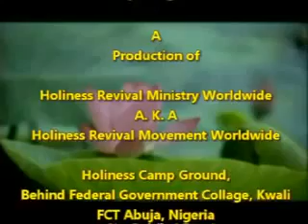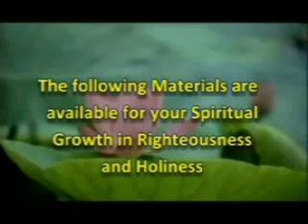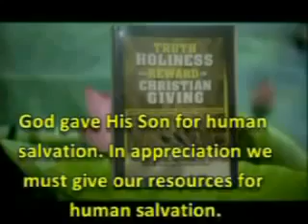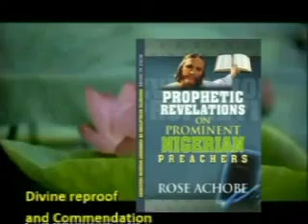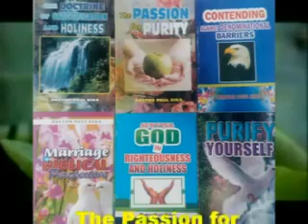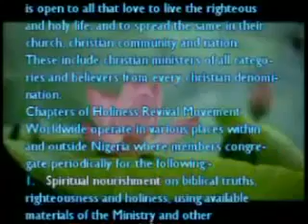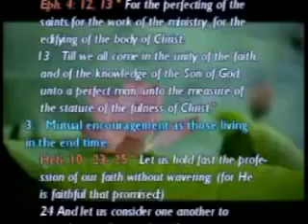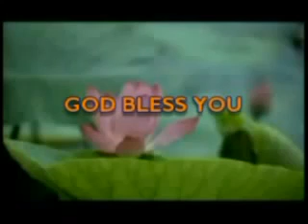KNOW THE TRUTH ABOUT THE MATTER AND BE FREE PART 3